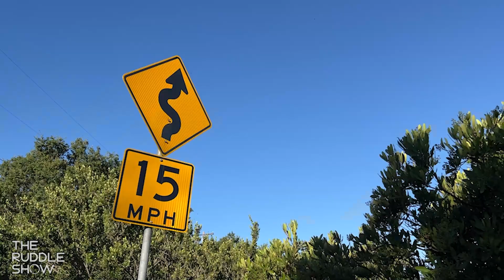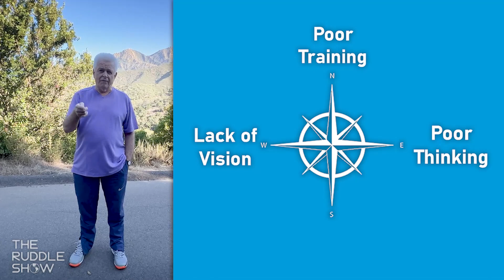CHECK IN with CLIFF - 08.31.2023 Update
Time for another CHECK IN with CLIFF! September is upon us and it's definitely time you heard from The Ruddle Show. So, check out this check in and find out our plans for the fall, along with our ever-approaching Season 10. Remember, you can catch up on past episodes and post comments or questions there. All shows remain FREE so be sure to enjoy with no obligation.

Continue to LEARN, LAUGH and BE INSPIRED!